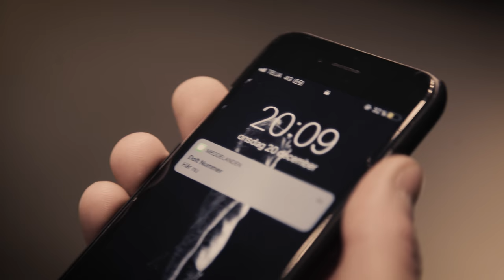Ett oväntat möte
Erik ska köpa cannabis för första gången av en främling, men det blir väldigt oväntat när han märker vem det verkligen är som säljer knarket till honom.